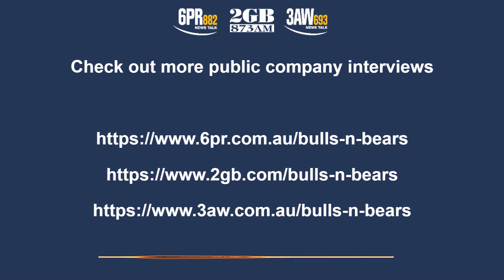ASX:NMT - Neometals Managing Director Chris Reed on 3AW / 2GB / 6PR Bulls N' Bears Report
Neometals - Battery Metals - Don’t mine them, just recycle them!

Listen to ASX-listed Neometals Managing Director Chris Reed talk to Matt Birney today on radio - 3AW Melbourne, 2GB Sydney and 6PR Perth - on the Bulls N’ Bears Report about Neometals plan to squeeze lithium and other minerals out of end-of-life lithium batteries.